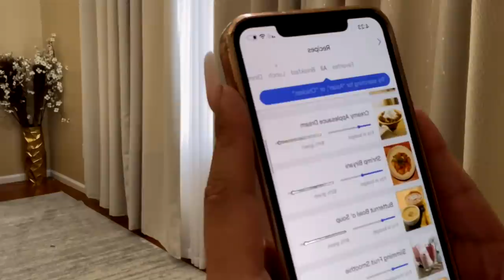Dating a Coworker | Story Time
Thanks again to Noom for sponsoring this video! to take your free Noom Evaluation!

So everyone knows about the Office Flirt right??  Welcome to Dating a coworker! It seems like a good idea in the moment but is it?  It's Story Tiiimeee!! Grab your wine and your snacks while we dive in to my stories of being in the office workplace and alll the tea that comes along with it.  I love you guys so much! Thank you for always being my ride or die's. Ya'll make what I do the MOST fulfilling experience and I am so honored to be your bestie.  I'll see your fine self soon! Love love love, Nikki!

Instagram: NikkiGlamour (Posting more pics soon, ok??!)